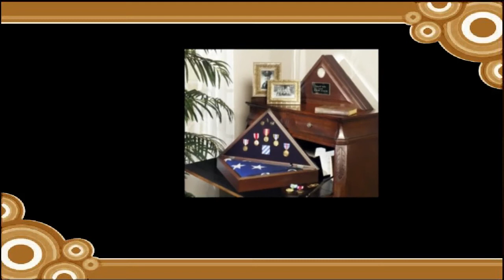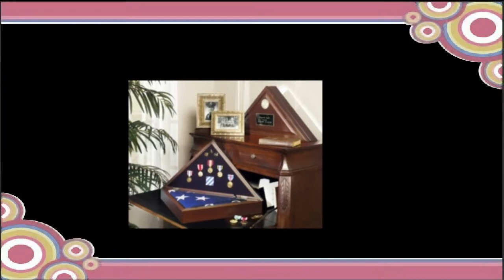How to find the correct flag case for my flag Military flag display cases,American Made flag display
How to find the correct flag case for my flag Military flag display cases,American Made flag display, We offer large selection of american made flag display cases, and flag holders, all of our flag and medal frames are hand made by veterans, visit us today for more information